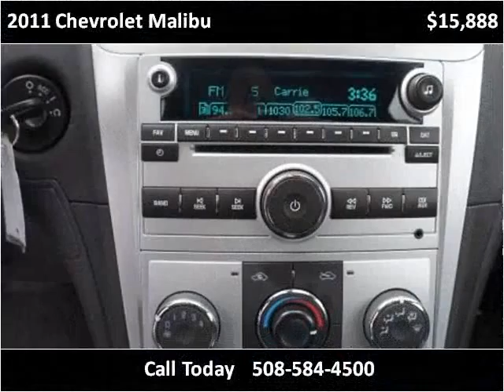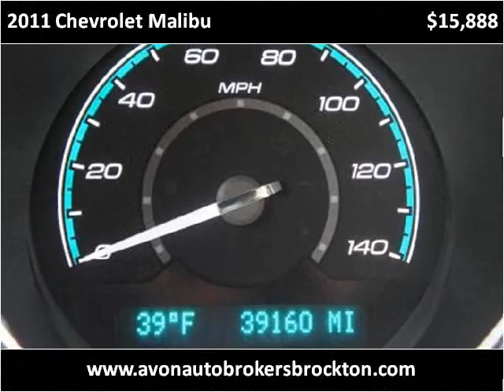2011 Chevrolet Malibu Used Cars Brockton MA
This 2011 Chevrolet Malibu is available from Avon Auto Brokers Brockton.